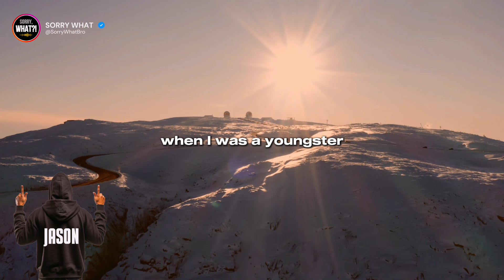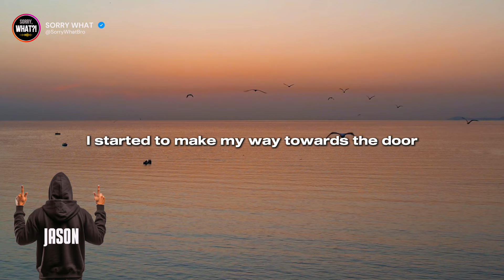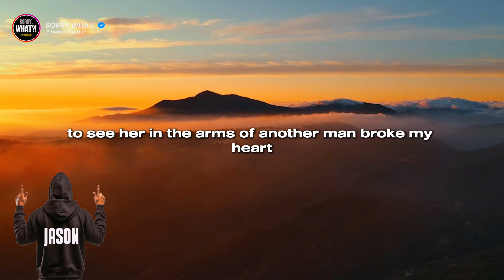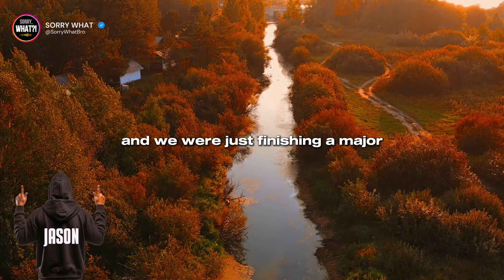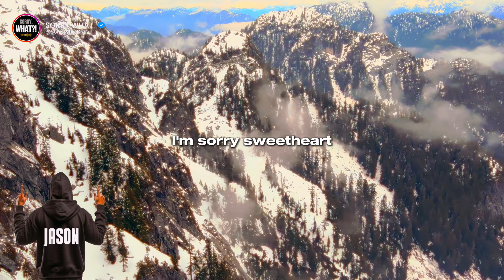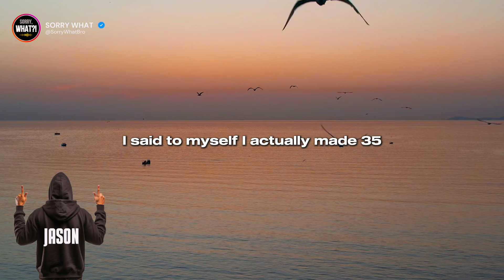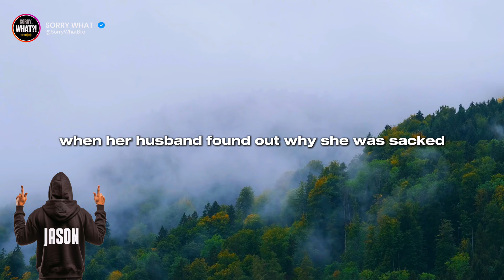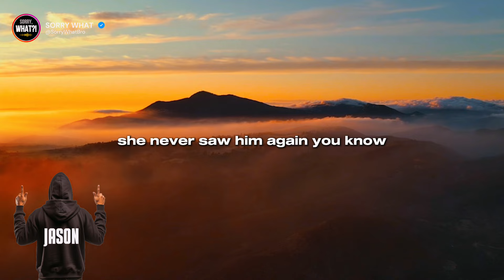Never Marry Cheating WIFE! But if you did, burn the Lier and her conniving friend!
Inspired by reddit cheating stories, askreddit top posts and funny reddit stories to reddit AITA and reddit relationships videos.